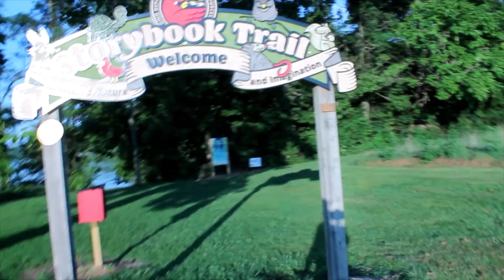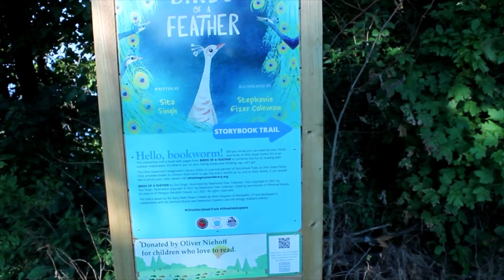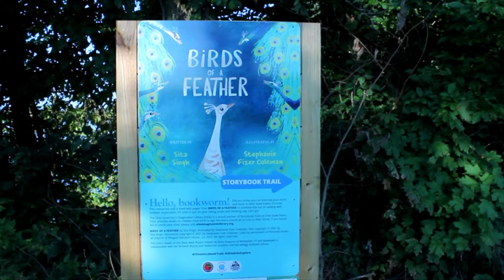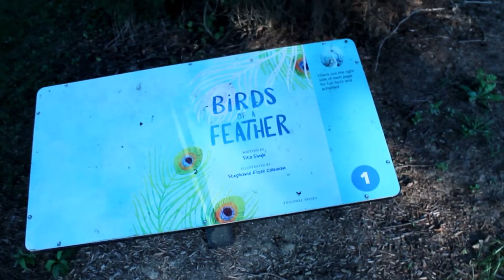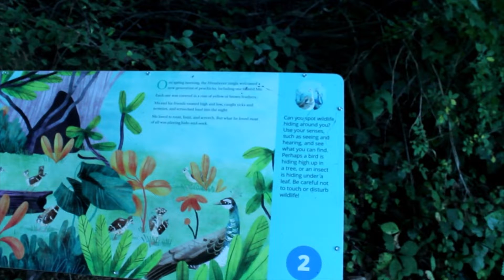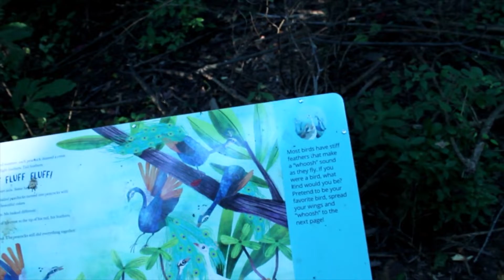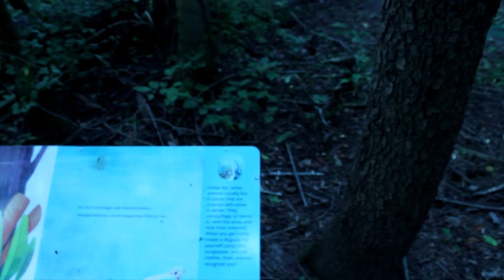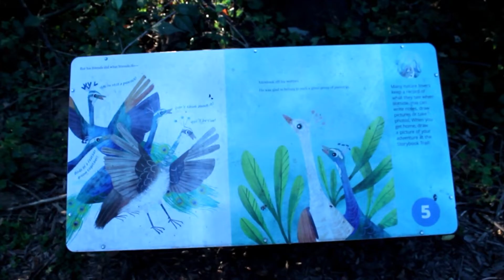Story Book Trail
Got bored. Was hot and sunny out so decided to take a walk. Get out and do some outdoor activity.